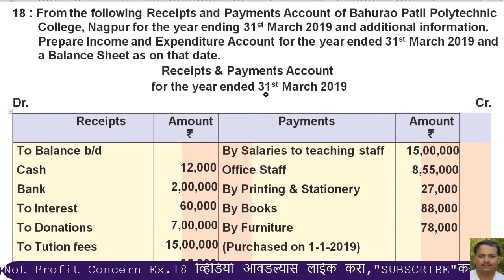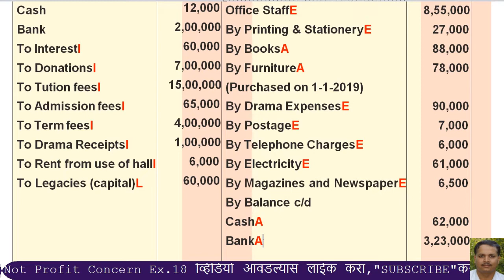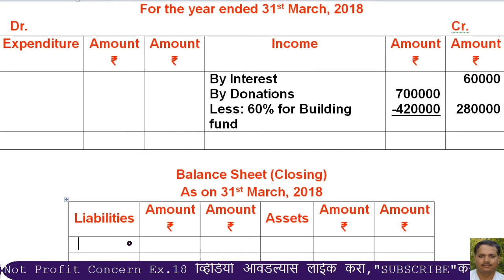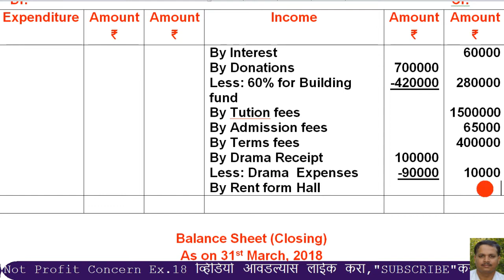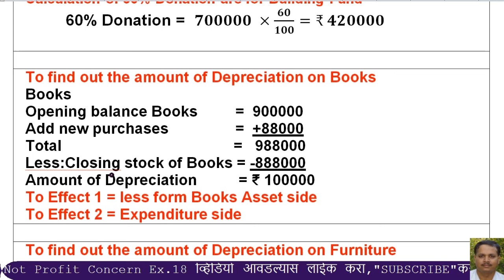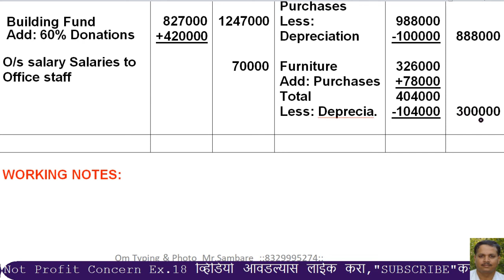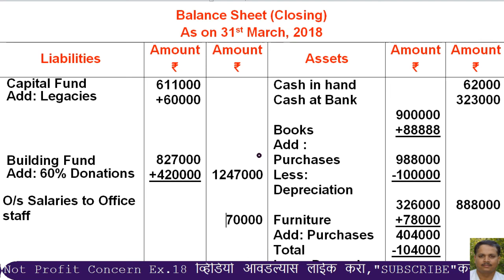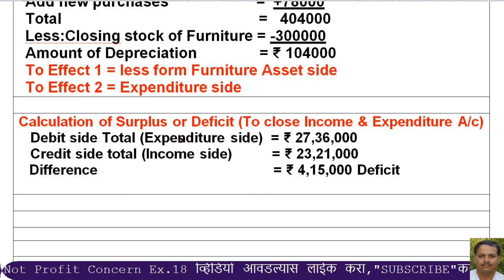12 Account NPC ex 18, Not for Profit Concern, Full solution in English with Marathi explanations Y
12 Account NPC  ex 18,
Not for Profit Concern,
sambare sir,
pscommercedigitalonlinelearning,
sambaresir,
prakash sambare,
prakashsambare,

PS COMMERCE DIGITAL ONLINE LEARNING ps commerce digital online learning

11वी व 12वी कॉमर्सच्या विषयांचे Free  व्हिडियो पाहण्यासाठी, मी पाठविलेला हा मेसेज आपल्या मोबाईल मधील नंबर्स आणि विशेषतः सर्व ग्रुप वर व सर्व विद्यार्थ्यांना सेंड करावा.

1) मी पाठविलेला कोणताही Video चालू करा.
3) Bell च्या 🔔 चित्रावर क्लिक करा.
4) ‘All’  हा पर्याय निवडा. (मराठी-“सर्व”, हिन्दी=“सभी” )
Settings ok

पुढील लिंक क्लिक करून आपण मागील सर्व Video पाहू शकता, परंतु पुढील Video पाहण्यासाठी सेटिंग केली नसेल तर सेटिंग करुन घ्यावी.
वरील लिंक क्लिक करून आपण मागील सर्व Video पाहू शकता, परंतु पुढील Video पाहण्यासाठी सेटिंग केली नसेल तर सेटिंग करुन घ्यावी.

11,12 कॉमर्स विषयांचे Video free मध्ये पहा. त्यासाठी पुढील लिंक मधील video पाहताना video मध्ये दाखविल्याप्रमाणे, Video पहात असताना, लगेच सेटिंग करून घ्या.

यामध्ये 11,12  कॉमर्स विषयांच्या आज पर्यंतच्या सर्व video ची List यात दिलेली आहे. तुम्ही सर्व video पाहू शकतात. Video आवडल्यास Like 👍🏻 करा. अशा प्रकारे सेटिंग करून घ्यावी. त्यात पुन्हा बदल करण्याची गरज नाही.

12 account (Book Keeping & Accountancy)

12 account final account content, competency statements introduction, various steps in accountancy, necessity of final account